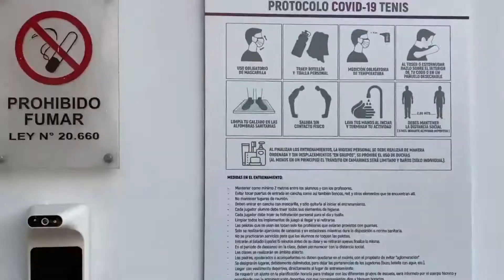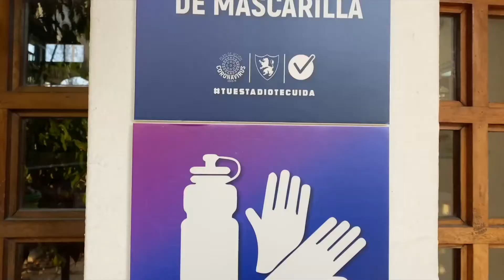Apertura Especial en Fase 1 y 2 | Comunicado Oficial Junio 2021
Hemos sido autorizados por el Mindep para poder abrir durante fase 1 y 2 del plan paso a paso para la realización de actividad física y deportiva.
Para mayor información revisa el comunicado en este video.